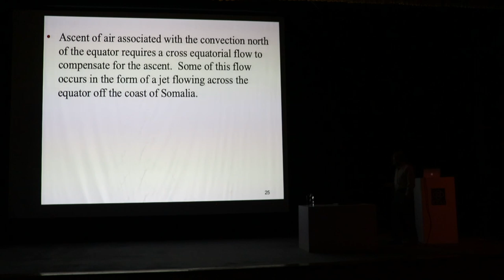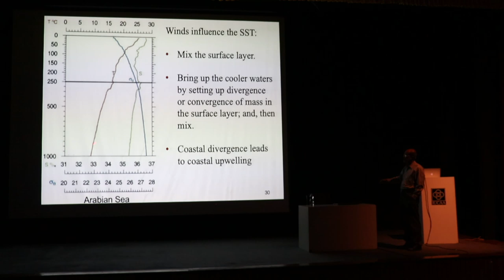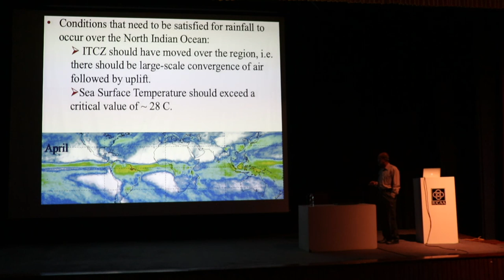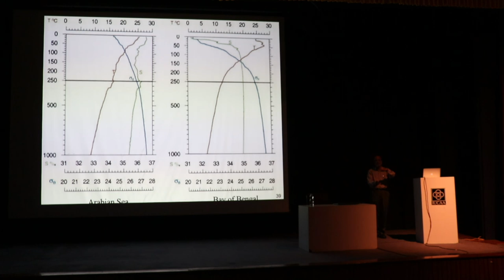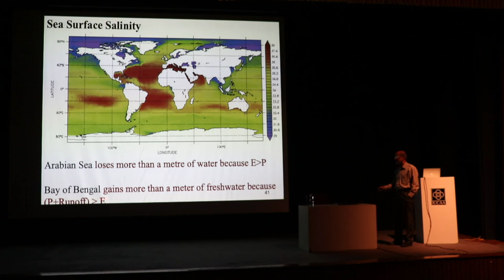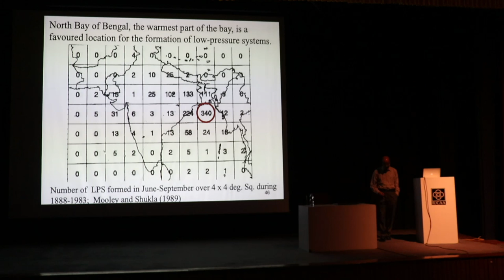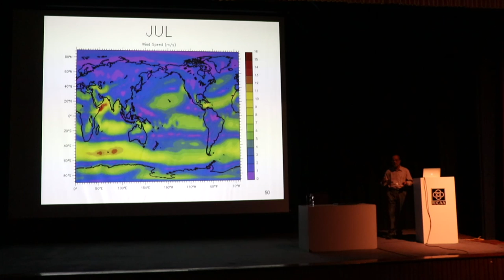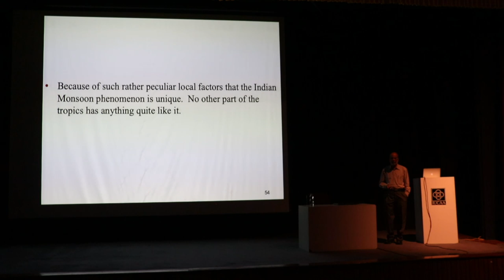Physics of the Monsoons Over India and Surrounding Seas : A Primer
30th IUCAA Foundation Day Lecture

Speaker: Satish R. Shetye (Former Director, CSIR - National Institute of Oceanography, Goa and Former Vice-Chancellor, Goa University)
Venue: IUCAA, Pune; Chandrashekhar Auditorium